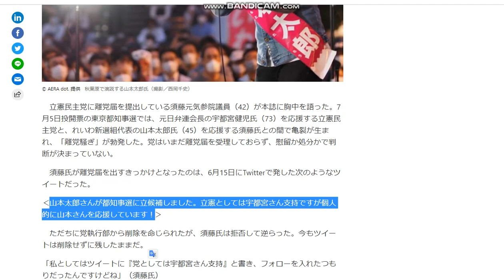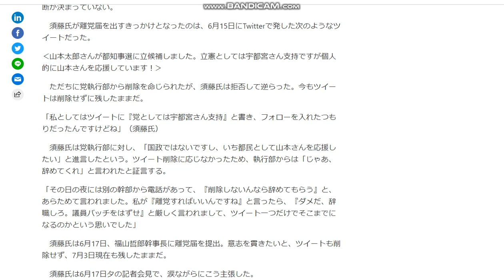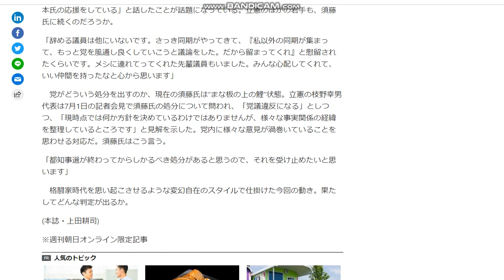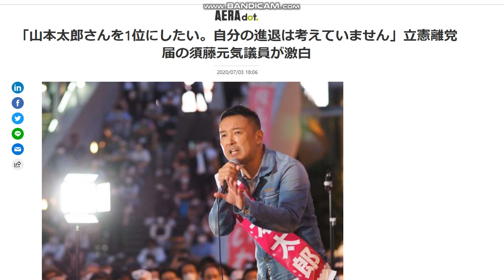【隠居TV】都知事選：山本太郎さんを1位にしたい（須藤元気）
「山本太郎さんを1位にしたい。自分の進退は考えていません」立憲離党届の須藤元気議員が激白